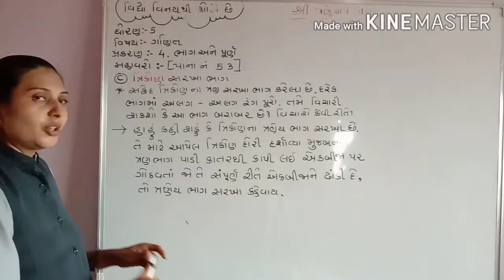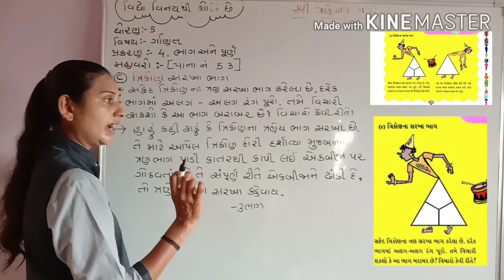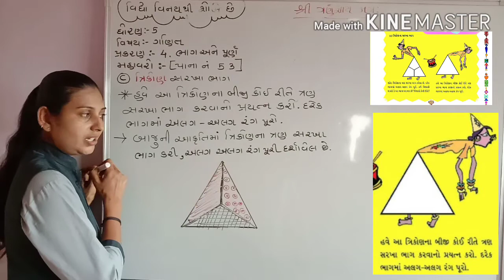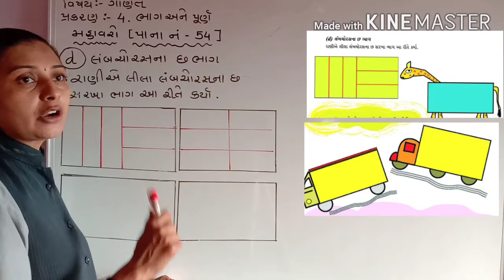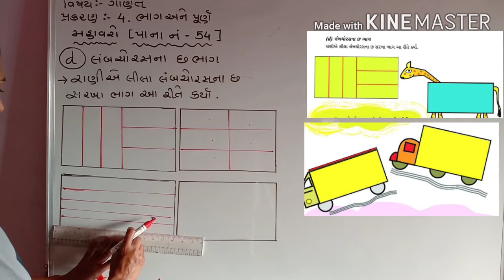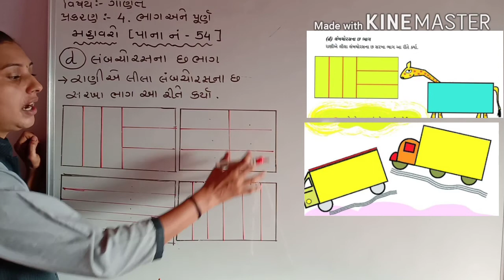GUJ MED STD 5 MATHS ch 4 part 6